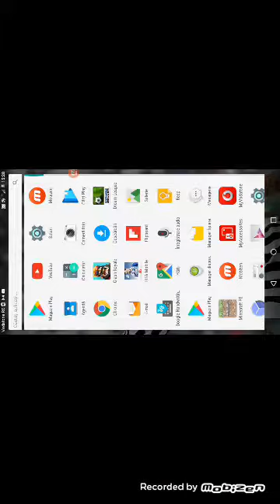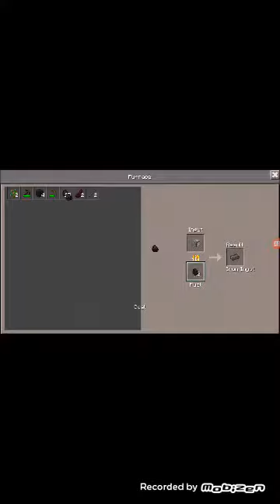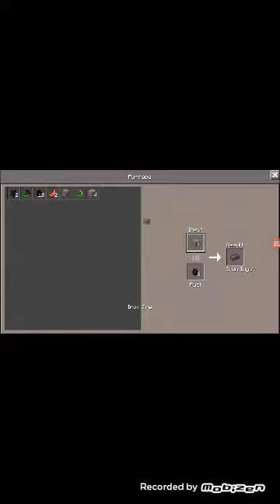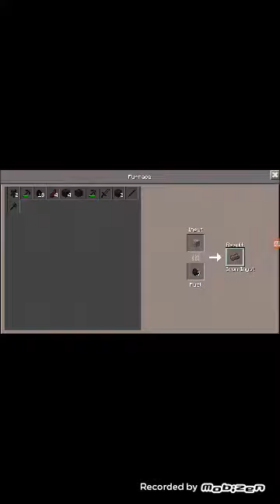29 iunie 2017